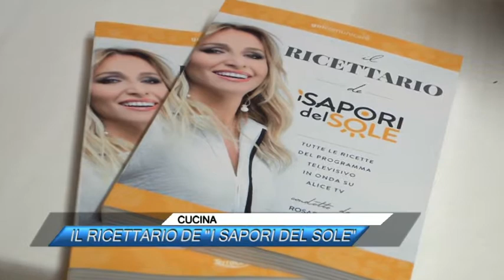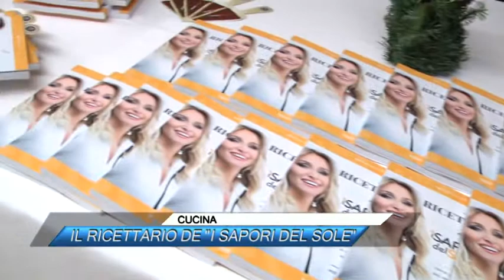CUCINA, IL RICETTARIO DE I SAPORI DEL SOLE